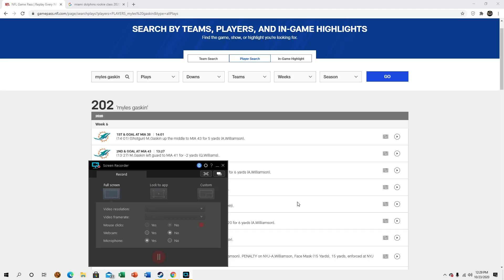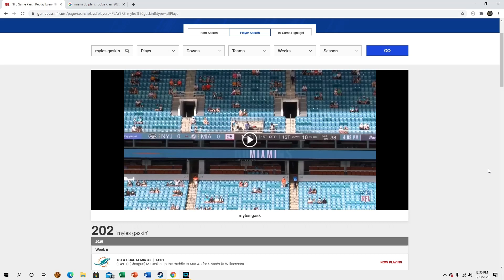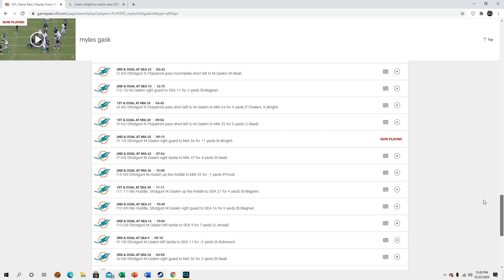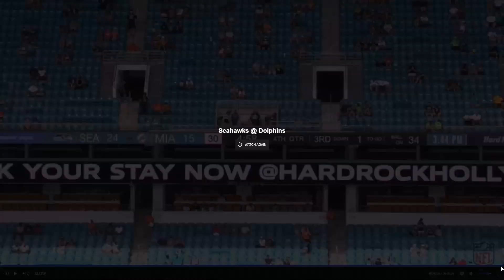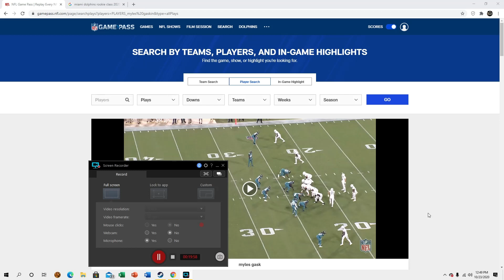Myles Gaskin film session